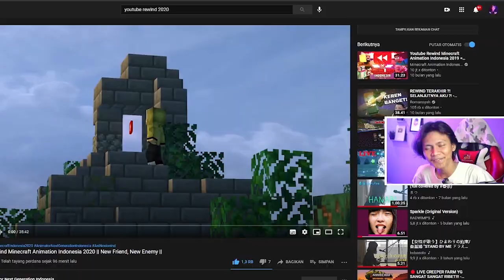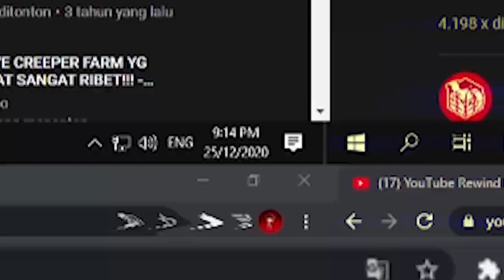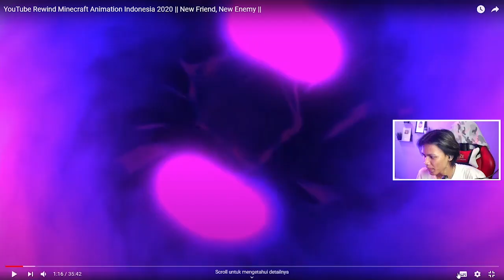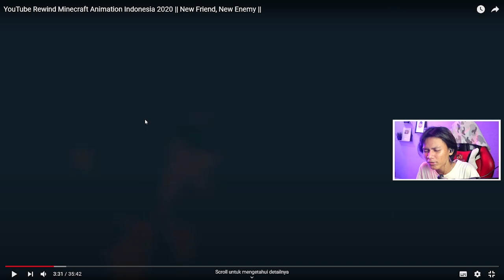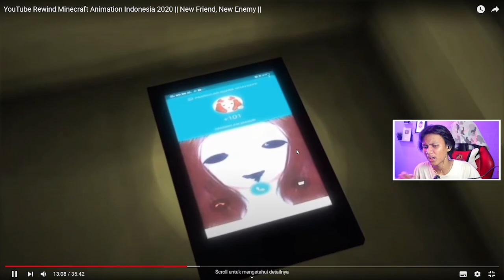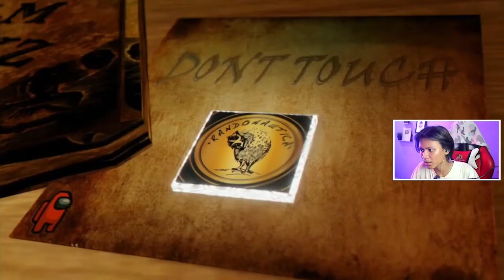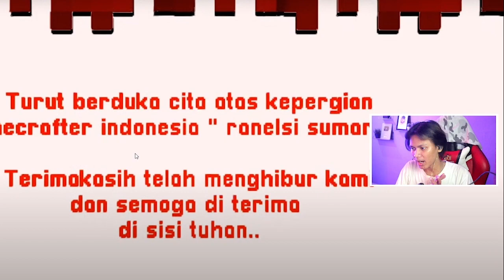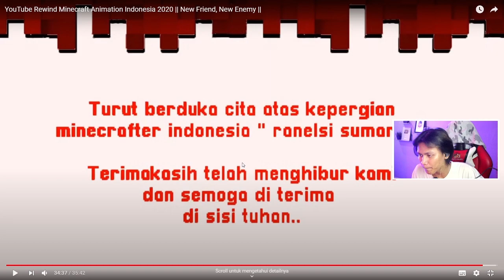REACTION YOUTUBE REWIND MINECRAFT ANIMATION INDONESIA 2020 !!! Rafli Menjadi Psikopat😂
TOP 1-10 akan ku taruh nama kalian di setiap deskripsi videoku kedepannya :D
1.Kuwanz = Rp800.000
2.Vinsz= Rp712.000
3.Corona Server = Rp700.000
4.Kelozers = Rp580.000
5.FlickCraft = Rp540.000
6.Depa = Rp385.000
7.Naufalmahdi = Rp350.000
8.Haziq = Rp295.000
9.Bojek= Rp270.000
10.Khofa = Rp250.000
Like dan Follow ya gaess :D

• LINE ➡ rafligamers21